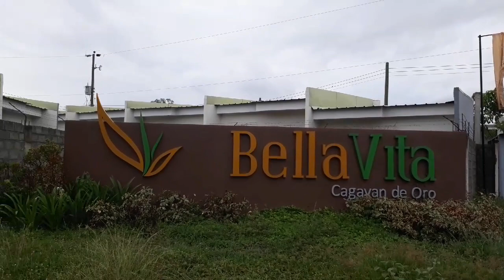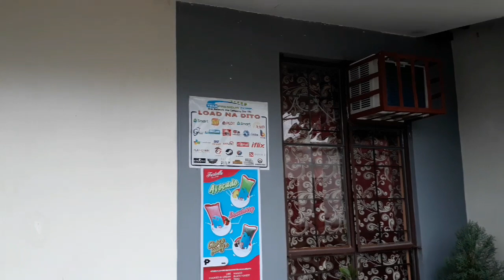PASILIP SA INTERIOR DESIGNS DITO SA BELLA VITA HOUSING IN CAGAYAN DE ORO CITY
*luminahomes
*healthy food to eat
*mukbang
*pureskinessence
*bellavita